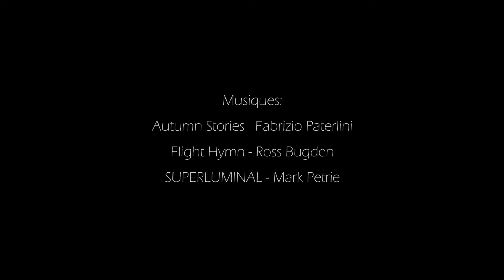►#2 Carnet de Vol | DRONE Hérault 2017 Grau d'Agde, Opidum d'enssérune, Étang de Montady [DRONE]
Aujourd'hui petit tour de l’Hérault.
Au Programme:
-Panorama sur Agde
-découverte de l'estuaire de l’Hérault au Grau d’Agde
-Traversée du Tunnel du Malpas
-Pont canal de l'orb
-Survol de l'Opidum d'enssérune
-Étang de Montady